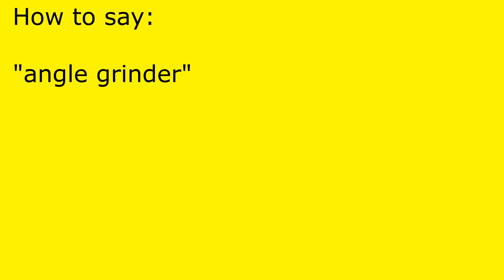How to pronounce angle grinder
angle grinder pronunciation.